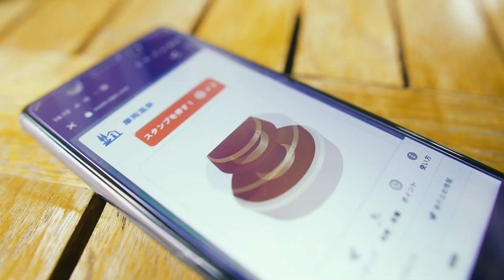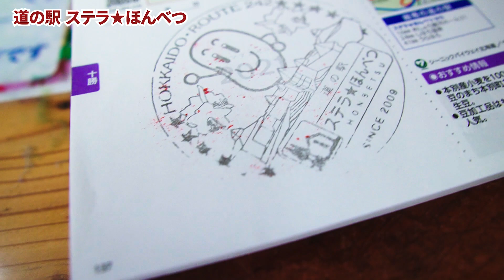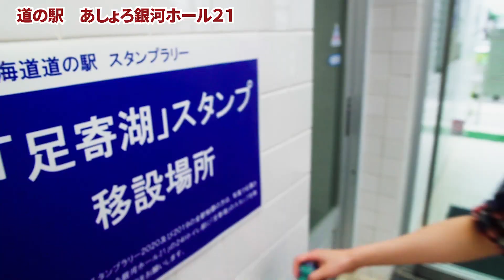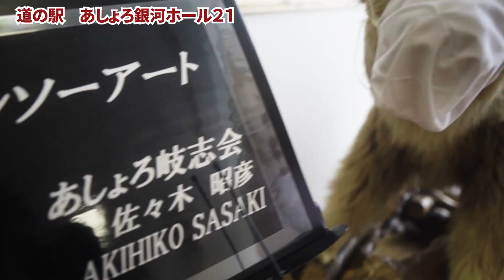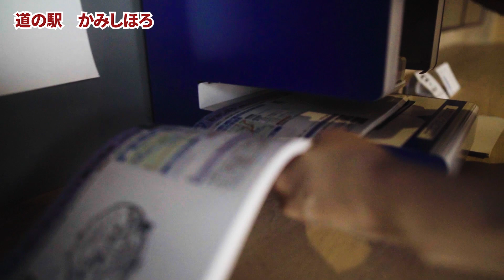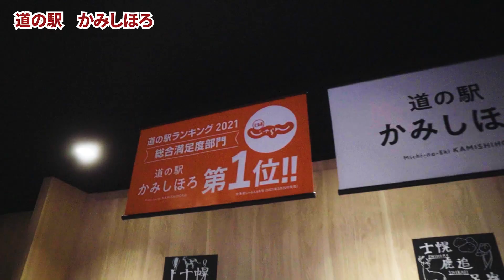道の駅スタンプラリー Episode6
今回の立ち寄り「道の駅」は、
「ステラ★ほんべつ」
「あしょろ銀河ホール２１」
「足寄湖」
「かみしほろ」

使用BGM/ジングル（使用していない場合もあります）